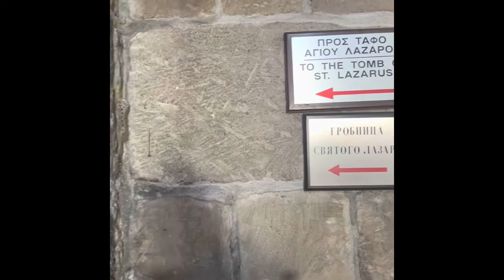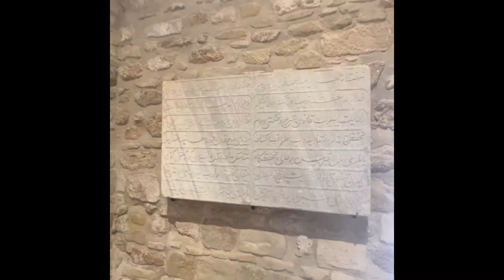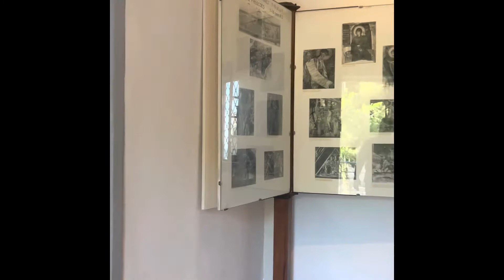اشهر الاماكن في قبرص اليونانيه والجبال والاديرة Tourist attraction Greek Cyprus mountains monastery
مدينة بافوس
تعتبر مدينة بافوس عاصمة جزيرة قبرص

مدينة نيقوسيا
مدينة نيقوسيا هي عاصمة قبرص اليونانية

مدينة ليماسول
ثاني اكبر مدينة في جزيرة قبرص

من أهم المعالم القلعة التي تعود للقرن العاشر والمتحف الاثري لمحبي التاريخ العريق يحوي العديد من المقتنيات التي تعود للعصر الحجري والروماني

مدينة لارنكا
في لارنكا مزيج واضح للثقافة التركية واليونانية وهي ثاني اكبر ميناء بحري في قبرص

مدينة ايانابا
تقع في المنطقة الجنوبية الشرقية من جزيرة قبرص تعد ثاني أكبر المدن استقبالا للسياح في العالم

اجمل الاماكن في قبرص اليونانيه واجمل جبال# Best tourist attractions in Greek Cyprus monasteries and mountains,
 Cyprus #
# قبرص

أجمل الاماكن في مدينة قبرص التركية
اجمل الاماكن في قبرص اليونانية
افضل الاماكن السياحية في قبرص
افضل الاماكن السياحية في قبرص التركية
اجمل اماكن قبرص
اجمل الاماكن في قبرص
اجمل اماكن في قبرص
الاماكن السياحية في قبرص التركية
اجمل مدن قبرص
مدن قبرص التركية
مدينة قبرص التركية
قبرص التركية واليونانية
مناطق سياحية في قبرص التركية
اهم الاماكن السياحية في قبرص
افضل الاماكن السياحية في جزيرة قبرص
الشلالات في قبرص
قبرص التركية واليونانية
قبرص
شلالات تل شهاب
حدود قبرص
جبل قبرص
قبرص الشرقية

تواصلوا معي علي مواقع التواصل الاجتماعي لكي يصلكم كل جديد